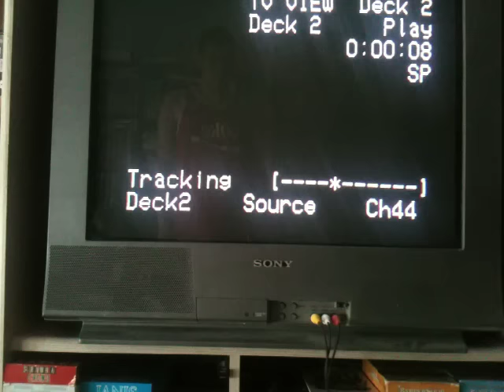Random VHS Start Ups #74 2017 Edition